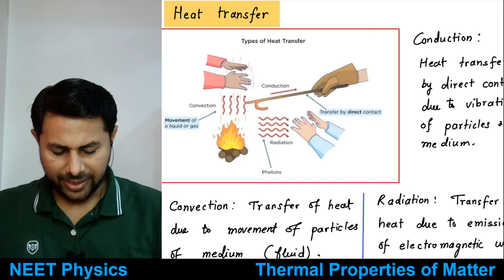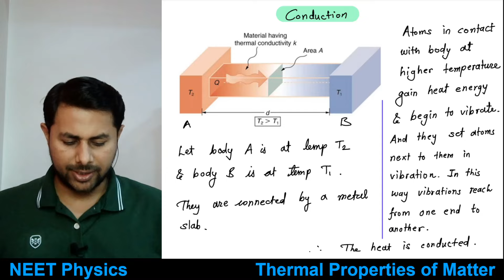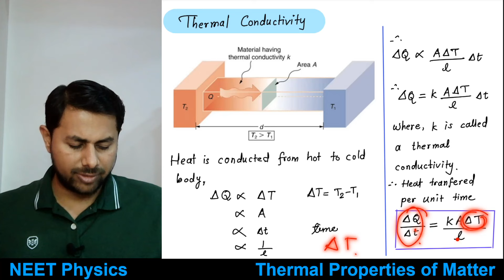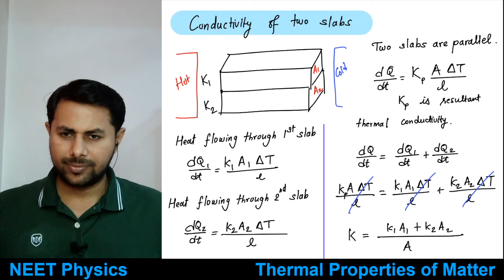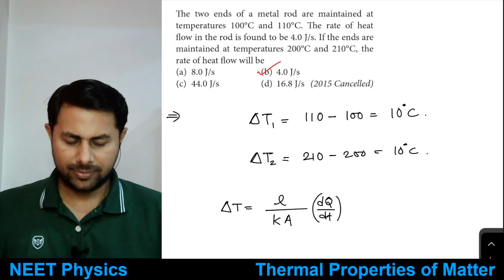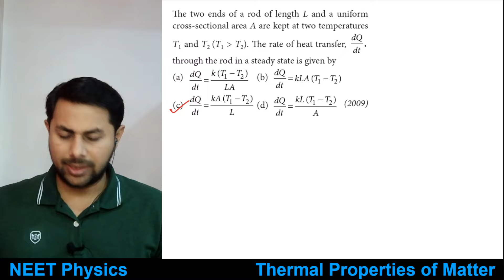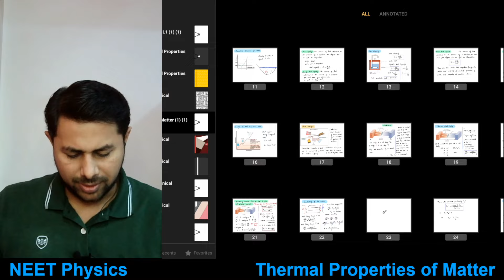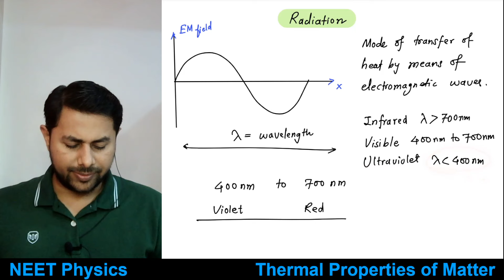NEET 2024 Physics Crash Course : Master Thermal Properties - Conduction, Convection, Radiation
**Ace your NEET 2024 Physics with this comprehensive video on Thermal Properties of Matter!**

We'll break down the key concepts you need to know for the exam, including:

* **Conduction:** How heat travels through solids, liquids, and even gases by particle collisions.
* **Convection:** The movement of fluids (liquids & gases) to transfer heat.
* **Radiation:** The transfer of heat through electromagnetic waves, like sunlight!

**Packed with clear explanations, real-world examples, and important formulas, this video will help you:**

* Understand the differences between these heat transfer mechanisms.
* Apply your knowledge to solve NEET-style MCQs.
* Boost your confidence for the Thermal Properties of Matter section.